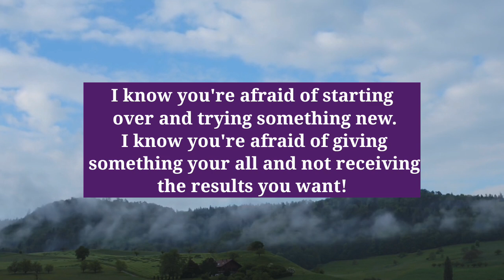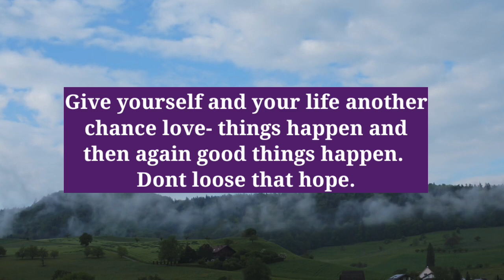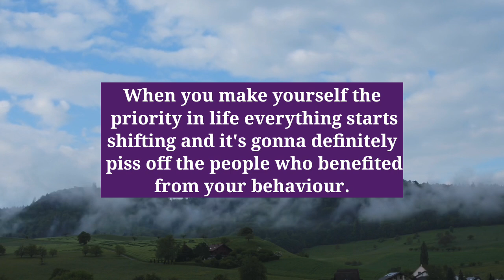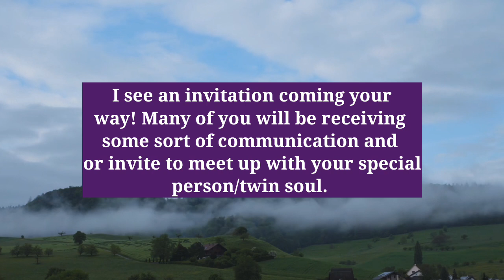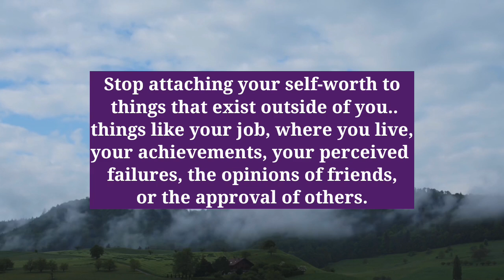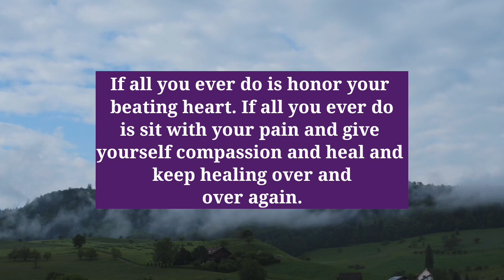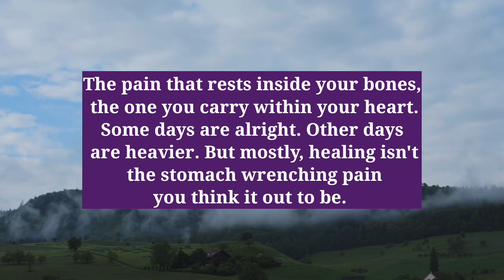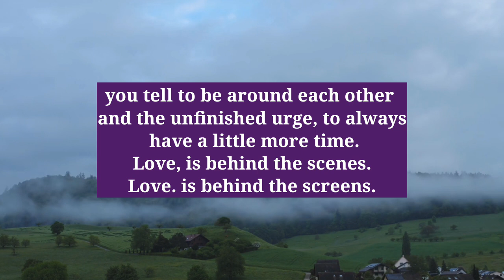11:11 Angels Says ~They cried to their mother about you because || Angels Message for you Today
11:11 Angels Says ~They cried to their mother about you because || Angels Message for you Today